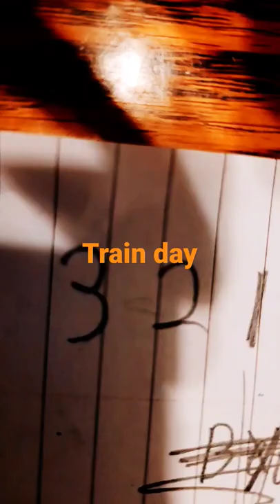321 go train